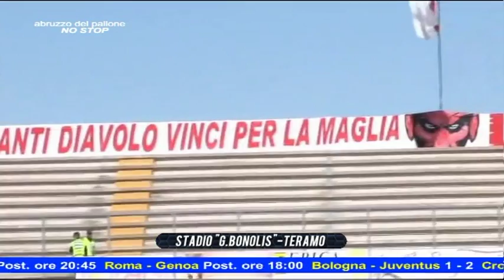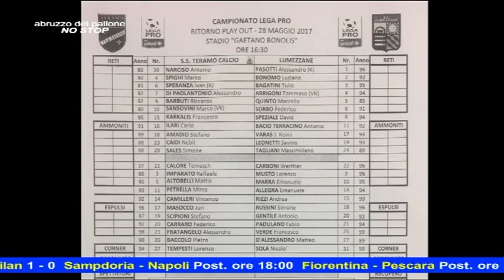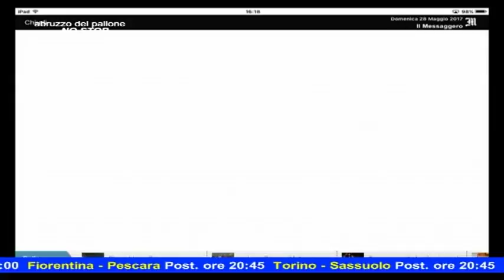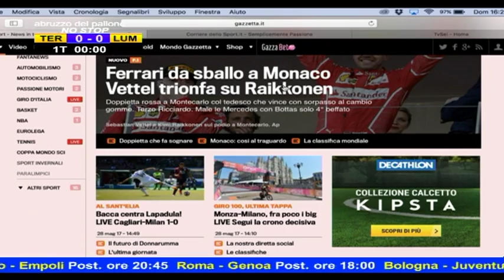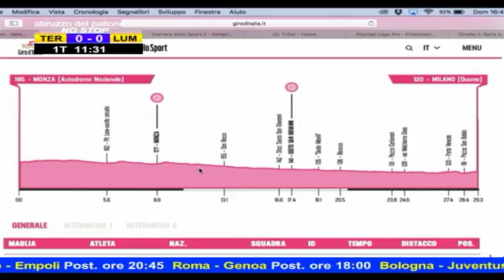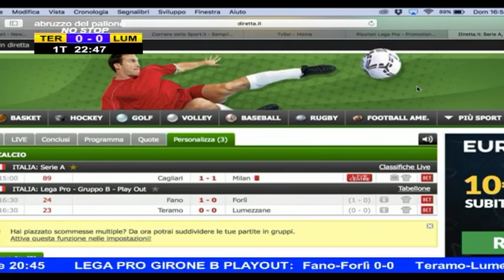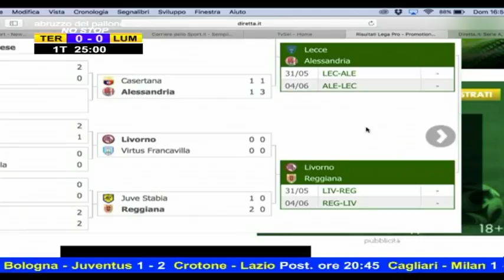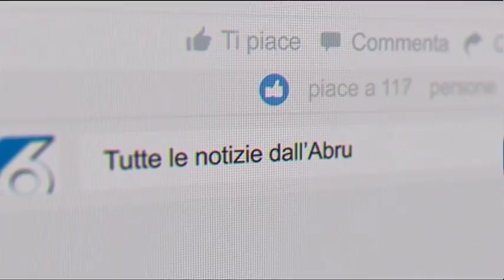Diretta Stadio Abruzzo del Pallone NO STOP 54^ puntata del 28 maggio 2017